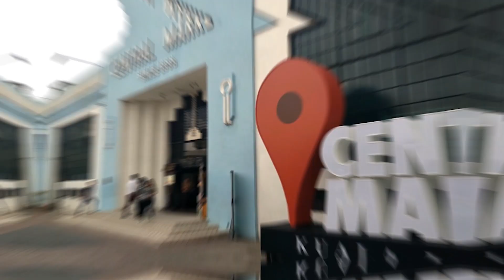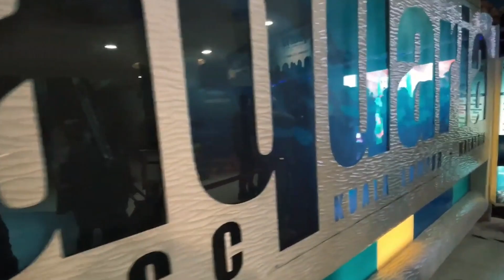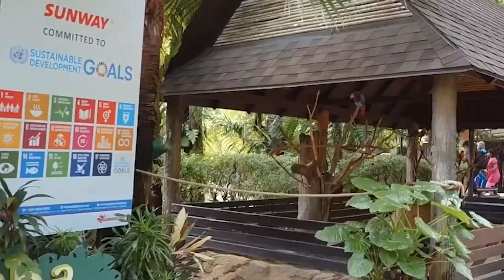Top 10 things to do in Kuala Lumpur 2023 | Travel guide 🇲🇾🌃✈️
Kuala Lumpur focuses a lot on tourism, so there are a lot of different things to see and do, from more traditional to more modern, depending on your tastes. There are temples and mosques that show how diverse the city is, as well as amazing futuristic towers and skyscrapers, local markets and street food, and just about anything else you can think of.

In this video you can see what are the best places to go and things to do in Kuala Lumpur

📽 Recommended videos: ⤵️